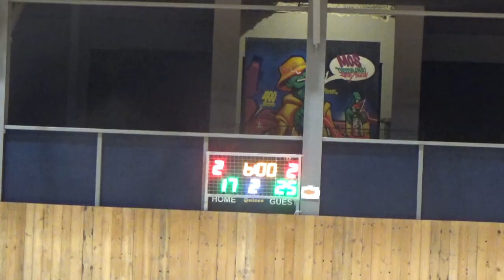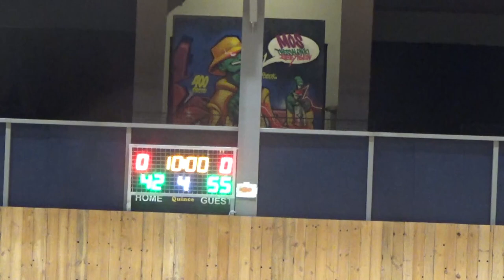Basketaki Salonica Elite - Άξονας Bc Vs Slam Dunk Drunk ( 24/9/2024 )